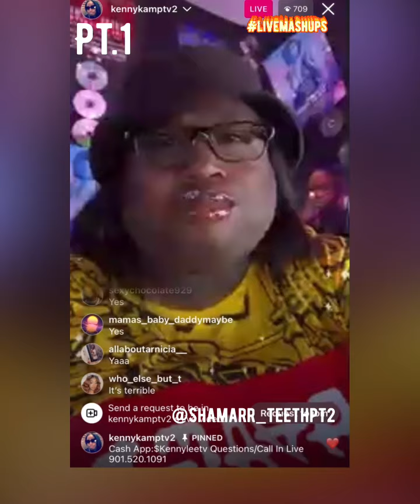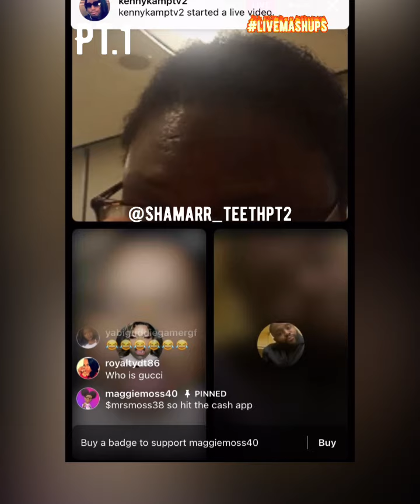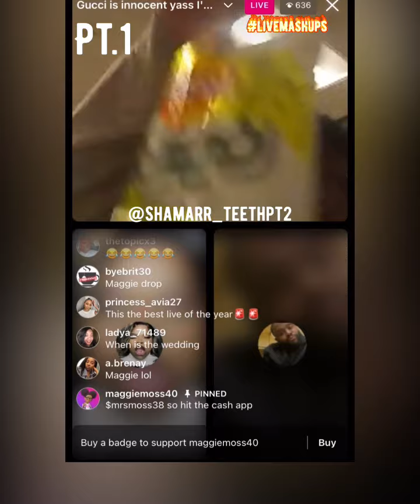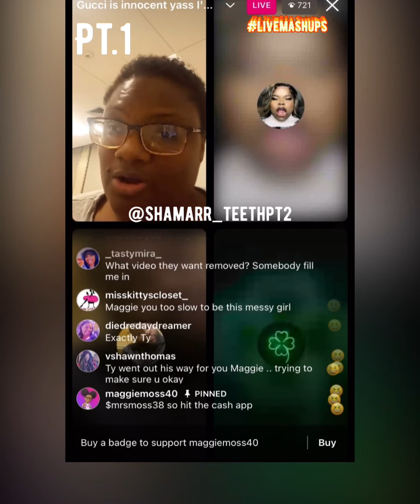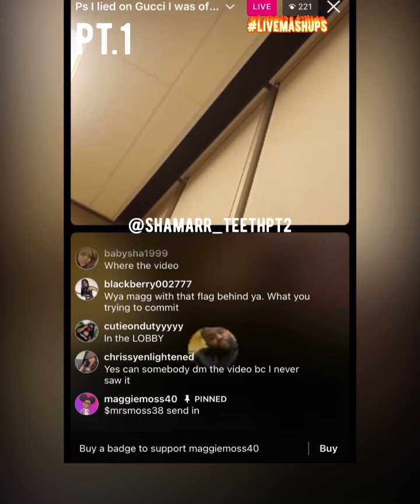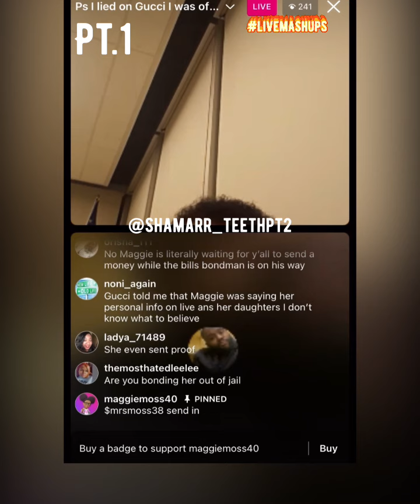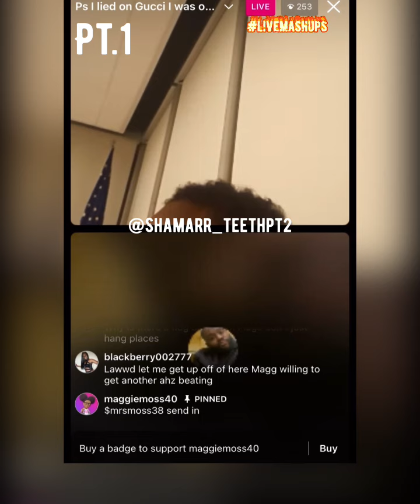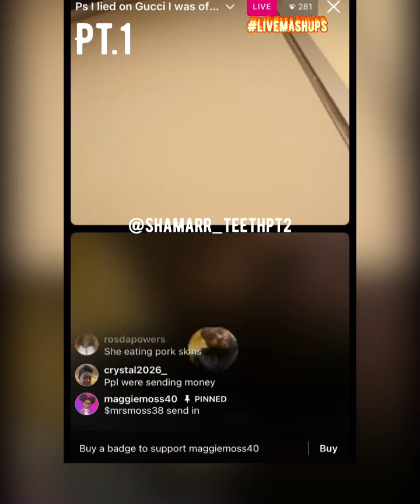Maggie so messy 🤣 she gon add Orlando to the live with ty and things turned left😩